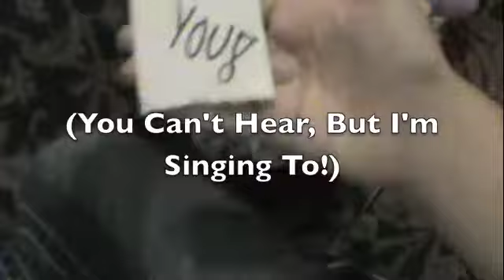Cuz' I'm Bored (Webkinz Edition!)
Uh. LOL